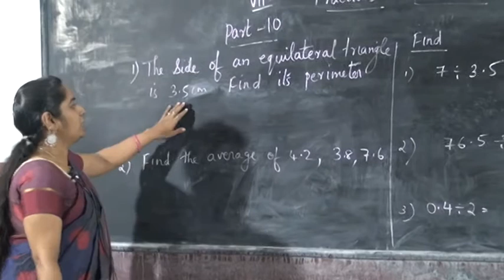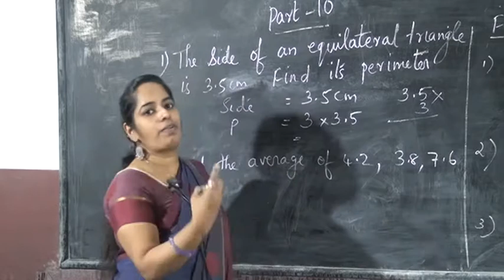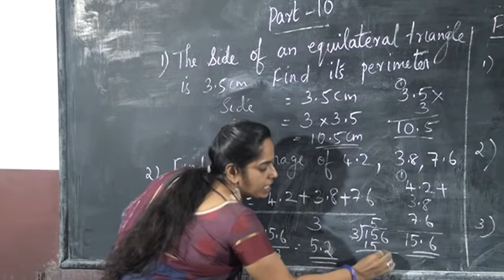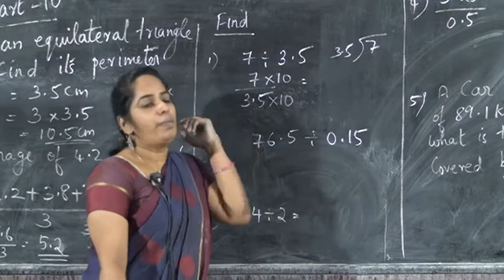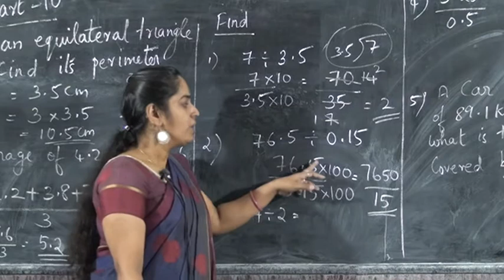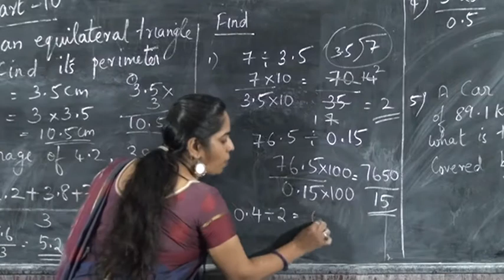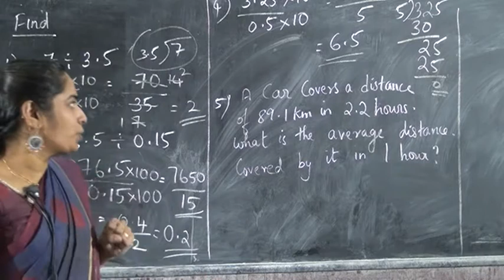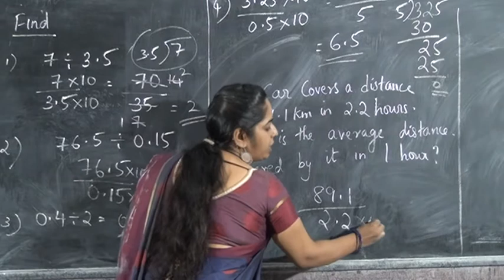7 STD MATHS – FRACTIONS AND DECIMALS PART 10